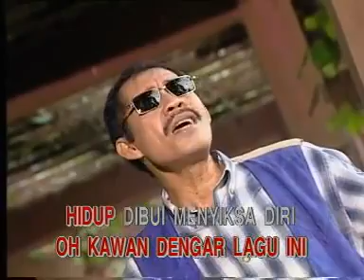Hidup Dibui D'Llyod (Tembang Kenangan 70an Vol.9 Bung Deny)